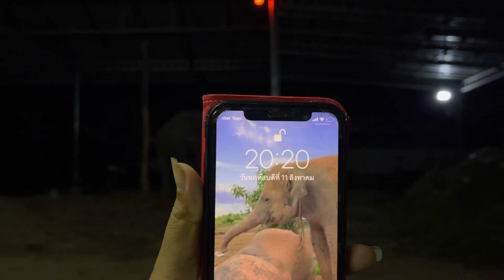หมดฤทธิ์ ตั้งแต่หัวค่ำ 😴 บทสรุป ของ นักมวยฟันน้ำนม.. น้องมินนี่ เจ้าอ้วนเอ้ย 🤗